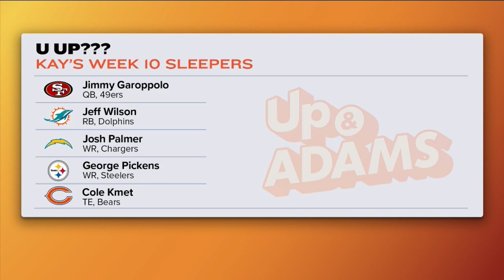Kay Adams Week 10 Fantasy Football Sleepers! | Up and Adams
Kay Adams and her fantasy football thoughts are back! On the latest episode of 'Up And Adams' Kay discusses some of her fantasy football thoughts for week 10. Kay Adams goes over her favorite sleeper picks this week from some receivers with new opportunities to a running back in a big role and a tight end trying to get some catches. Who are your favorite fantasy football sleepers for week 10?